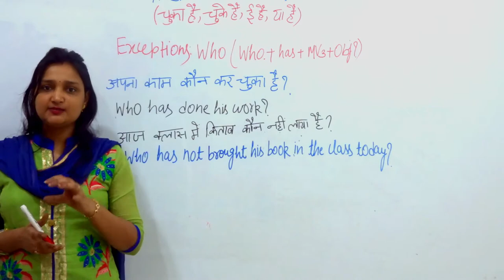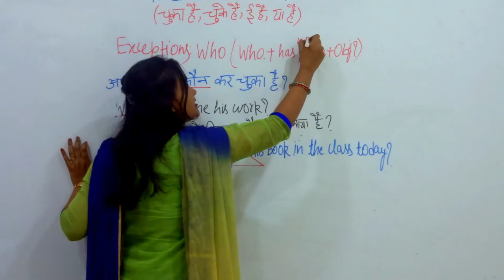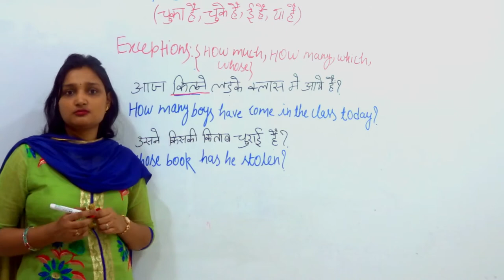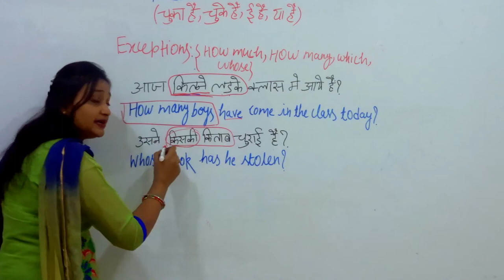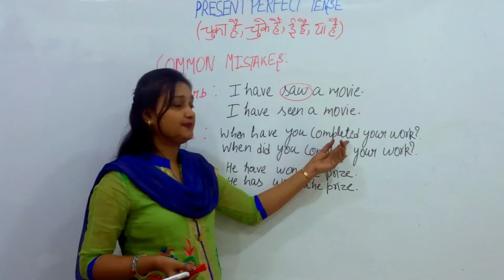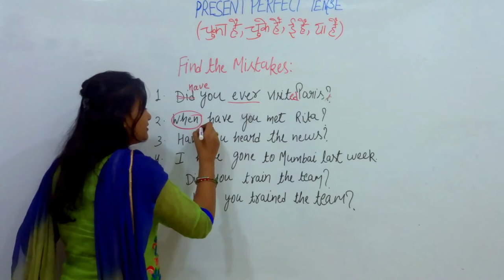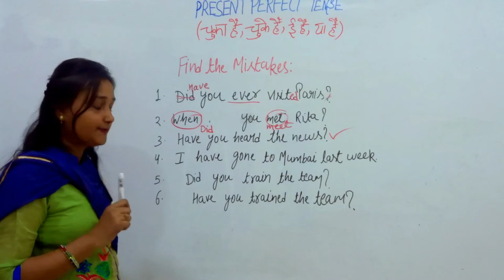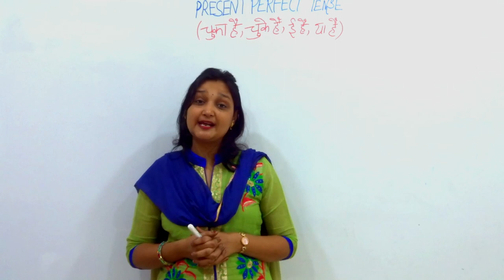present perfect tense Part 2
In this video we will discuss about the exceptions ,common mistakes and practice exercise of present perfect tense.